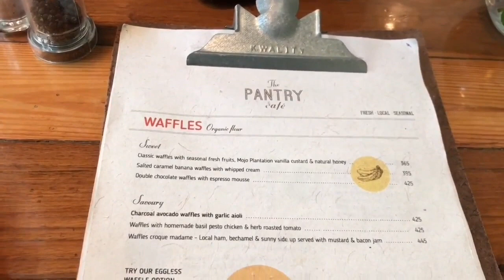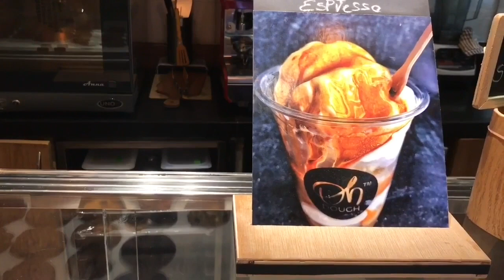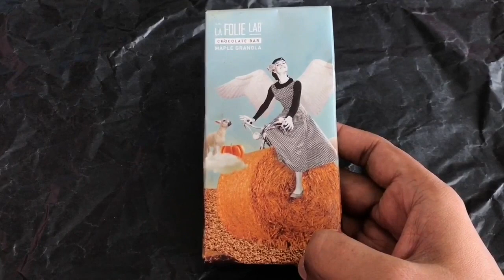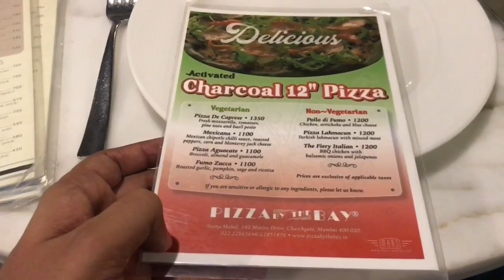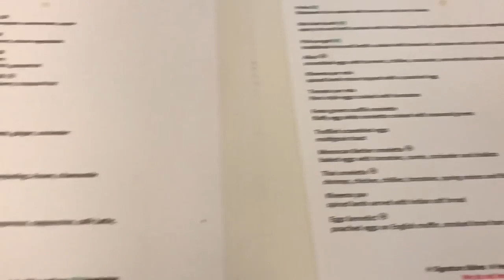Travel Log Mumbai Trip 6 Day 2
Original videos